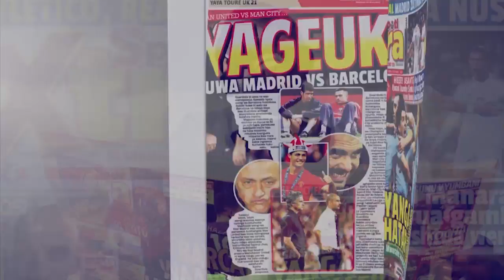Funzo kwa Timu za Tanzania kwa Michuano ya Sportpesa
Timu za Tanzania ambazo zimeshiriki Michuano ya Sportpesa Sper Cup yaliandaliwa na kampuni ya Kubashiri matokeo ya Sportpesa zinatakiwa kujifunza kwa Wakenya ambao wameshiriki nao Michuano hiyo.

Michuano hiyo ambayo ilizishirikisha Timu nne kutoka Tanzania ambazo ni Simba, Yanga, Singida United na JKU ya Zanzibar ambazo hazikufanikiwa kushinda Kombe hilo.

Timu ambayo ilichukua kombe hilo ni Gor Mahia ya Nchini Kenya ana ambao pia walikuwa Mabingwa Watetezi.